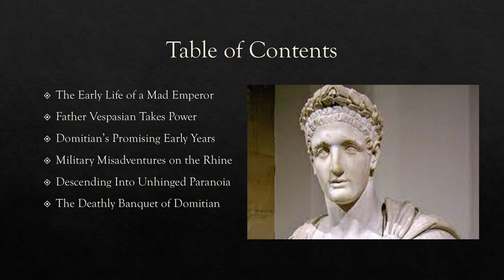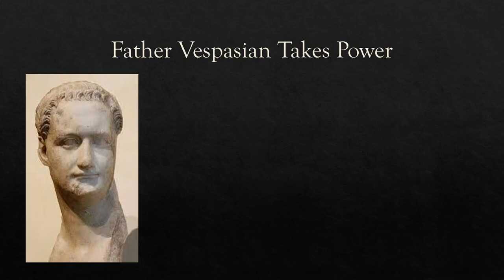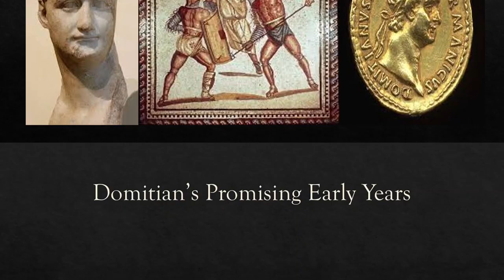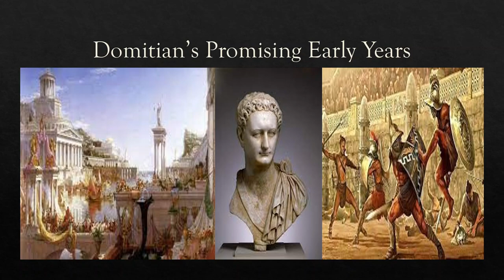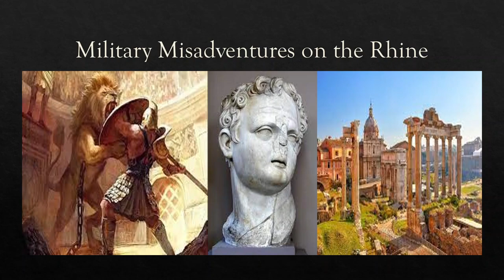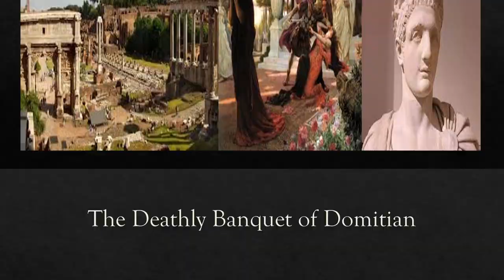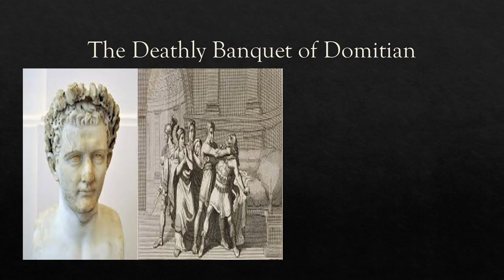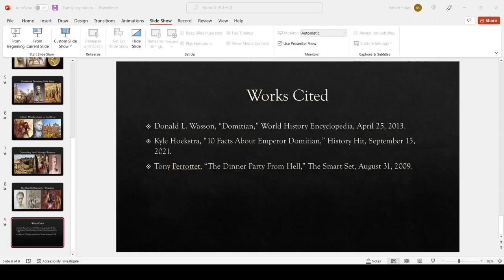Domitian: Rome's Mad Emperor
The names of Commodus, Nero, and Caligula have remained infamous through the ages. Yet, Domitian is lesser known, perhaps because he started as a public-minded emperor who promoted good government. However, after a series of plot against him, he became an unhinged paranoic who terrorized a ruling class which desperately looked for a way to be rid of him.